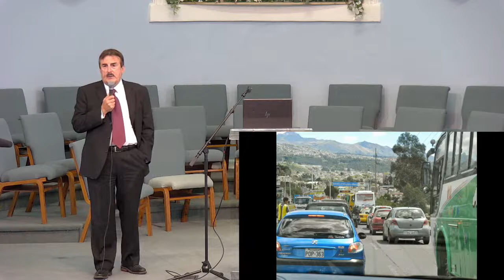Church: The Gift of the Spirit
Happy Sabbath!! Join us Live at Laurel Heights Seventh Day Adventist Church!